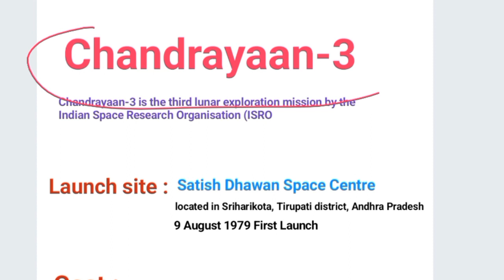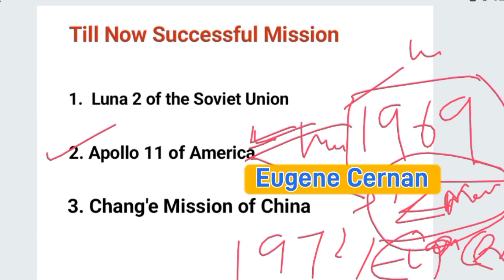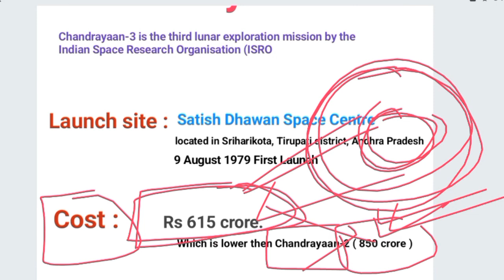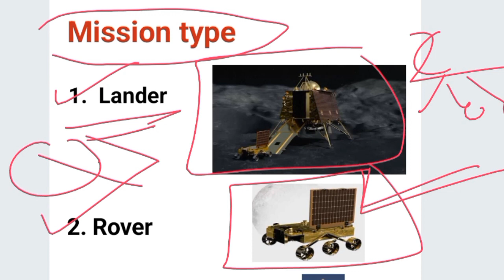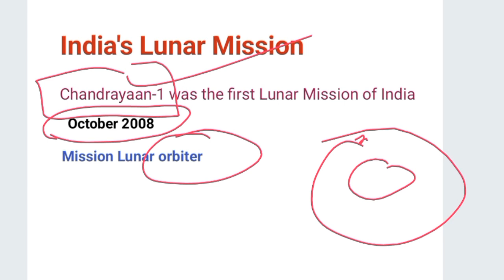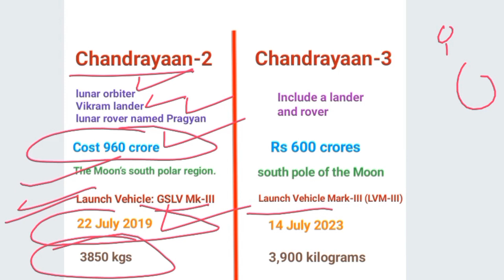Chandrayaan-3 || Know All About Chandrayaan-3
Chandrayaan-3
Current affairs related chandrayan 3
Latest news in Chandrayaan-3
 Indian Space Research Organisation (ISRO)
Lunar Exploration
Moon Mission
Space Science
Lunar Surface
Soft Landing
Lunar Rover
Moon's Topography